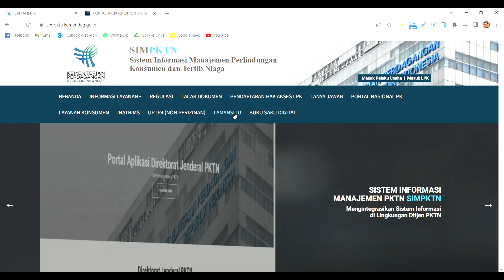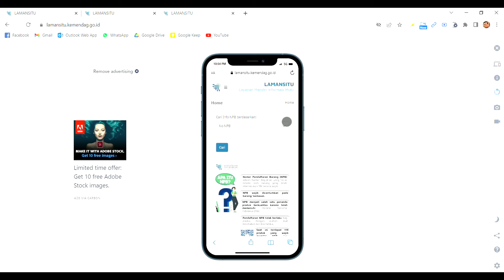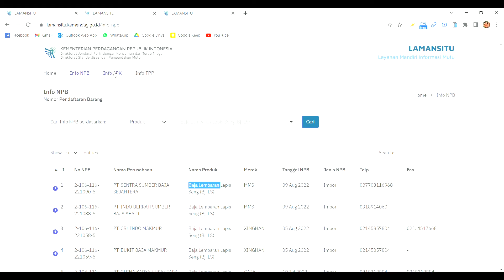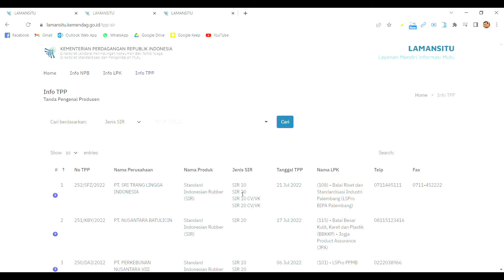Tutorial Panduan LAMANSITU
Bagi Kawaniaga yang ingin mencari informasi terkait mutu barang, seperti NPB, Lembaga Penilaian Kesesuaian (LPK), dan produsen karet pemilik Tanda Pengenal Produsen Standard Indonesia Rubber (TPP SIR), kini Kawaniaga dapat menggunakan portal informasi Layanan Mandiri Informasi Mutu (LAMANSITU).

Untuk selengkapnya, simak video tutorial panduan pengguna LAMANSITU di atas, ya.